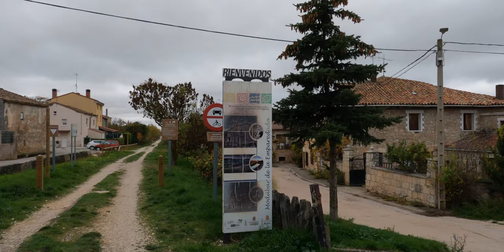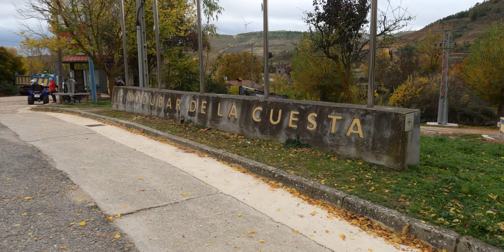REVILLA DEL CAMPO | Vía Verde SANTANDER - MEDITERRÁNEO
Paseo otoñal por la Vía Verde Santander Mediterráneo hasta llegar a la localidad de Revilla del Campo (Burgos)